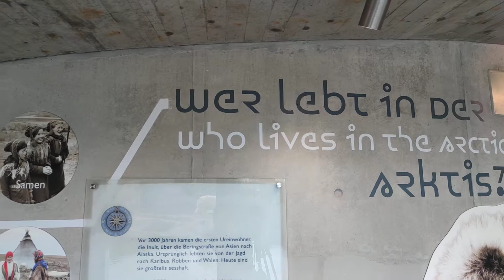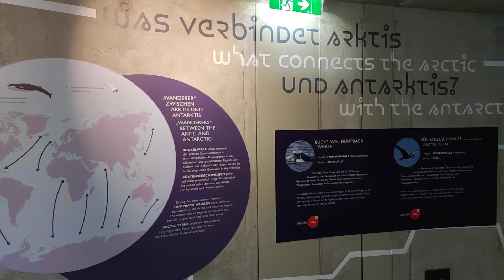Bär Eisbär Haus Polar Bear Home Exhibit Frühling Tierpark Tiergarten Zoo Schönbrunn Entspannung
Bär Eisbär Haus Polar Bear Exhibit Home Recreation Entspannung unter Tieren Sommer Spaziergang im Frühling Tiergarten Tierpark Zoo Schönbrunn Besuch Zoo Visit Terrarium Exhibit Anlage Ausrüstung Equipment Amazon Affiliate Link Xiaomi Mi Note 10 Smartphone 6GB 128GB 6,47" 3D AMOLED 5260mAh 108MP 4K Video best performance price quality ratio smartphone Test ► DJI Osmo Mobile 3 & OM4